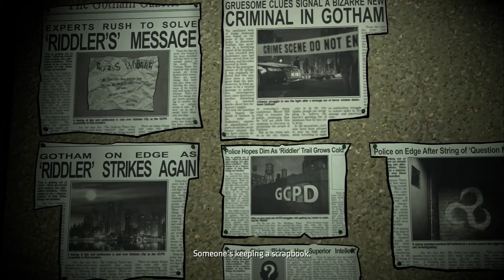Batman: The Enemy Within Ep.7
Hey i Stream every day on Twitch,mostly DBD,come see me Stream and have some fun and Chill Check out my Accounts